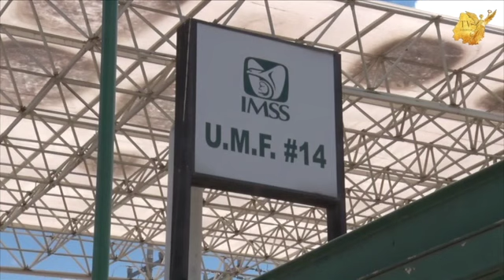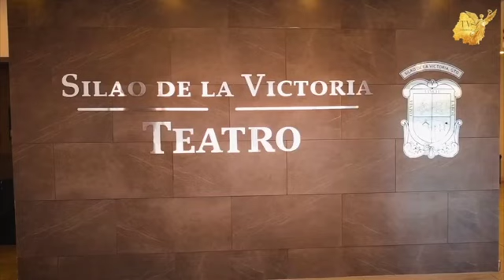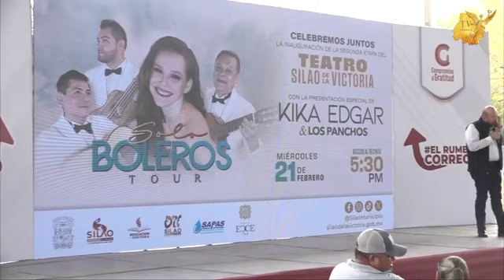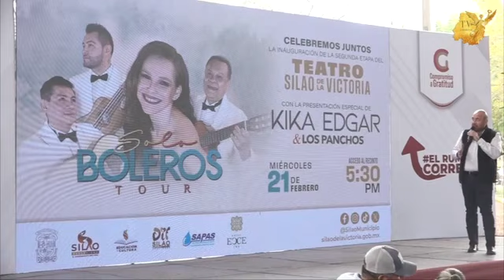Nuevas obras vienen para Silao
El Presidente de Silao CarlosGarcía reveló información acerca de nuevas obras que vienen para la ciudad.